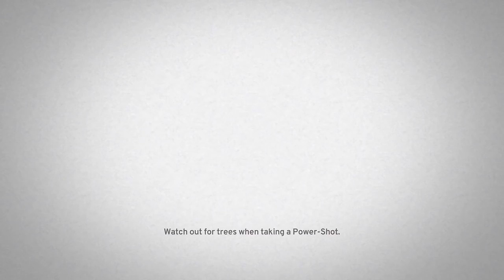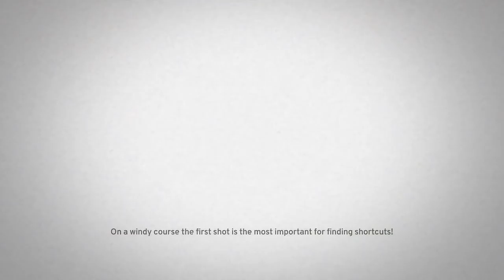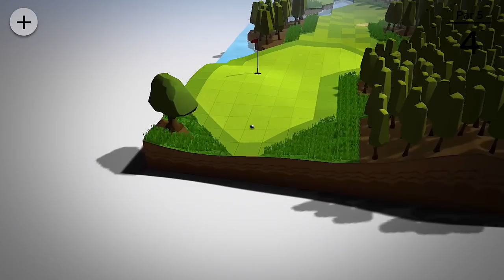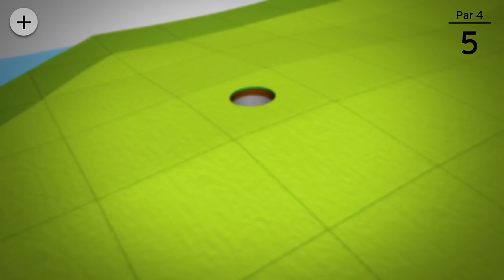OK Golf - Gameplay Trailer (iOS)